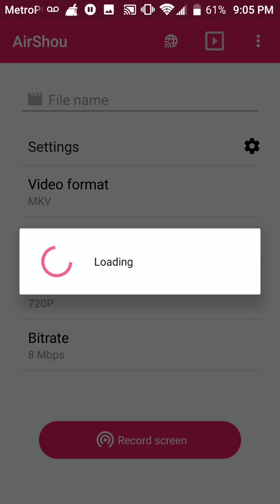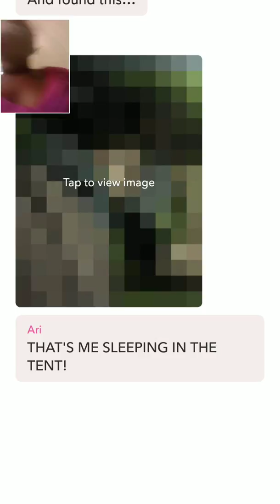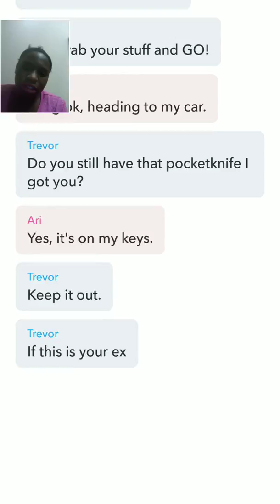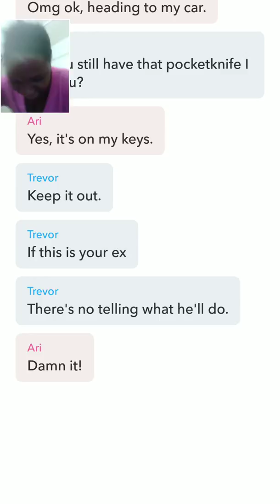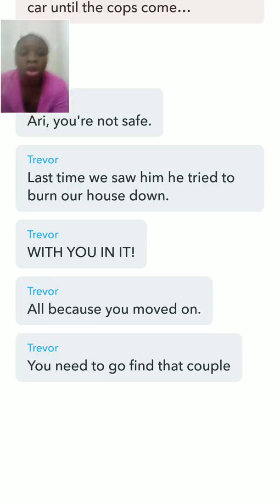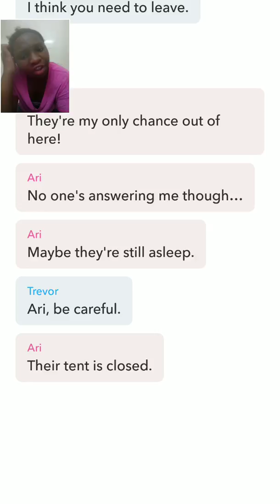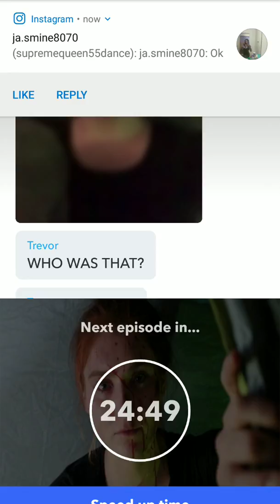Part2 yarn hunted camper